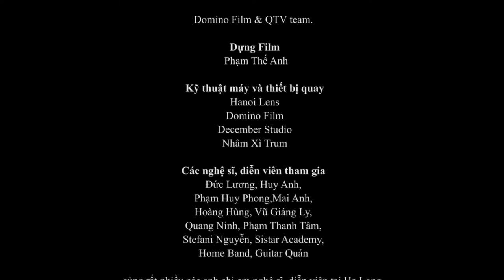MV CHÀO XUÂN HẠ LONG 2015 [ Official MV ]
Chào Xuân HẠ LONG 2015 [Official MV]
Ca khúc: KHÚC XUÂN
Sáng tác: VÕ THIỆN THANH
Giám đốc sản xuất: PHẠM THẾ ANH
Sản xuất âm nhạc và hình ảnh: 14 Records